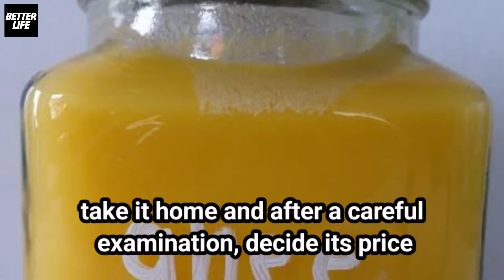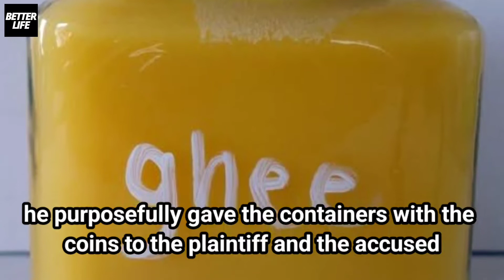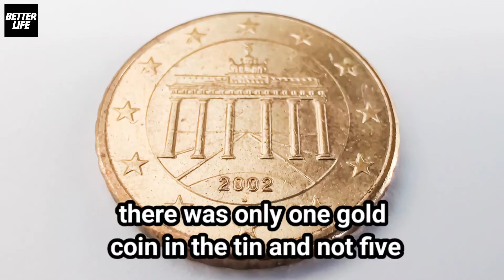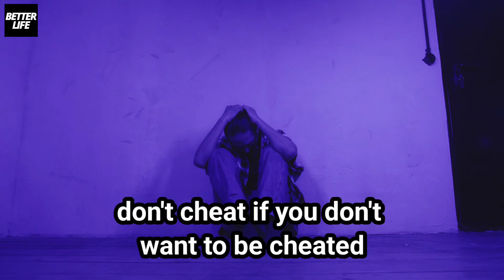You will never cheat on anyone | The inspirational story of two merchants with amazing quotes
These words of wisdom will make you succeed in life. This is the best powerful motivational story video to change your life and help you to achieve success. This story will make you successful in life in every field.  Best inspirational speech in english stories with positive morning affirmations

English speech with english subtitles